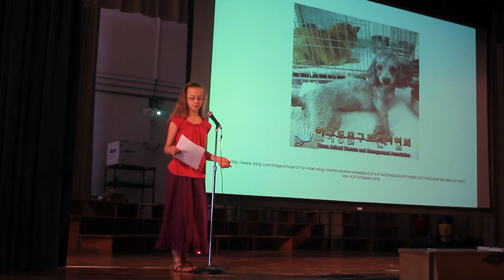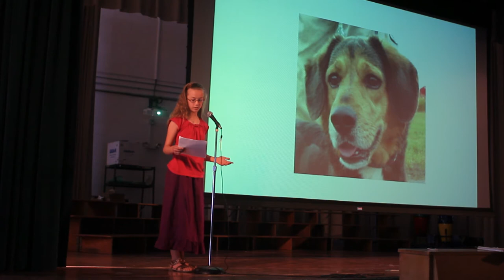Good Animal Shelters are Important: Chloe at TEDxYouth@IsaacDickson